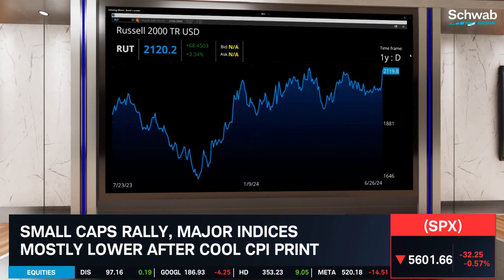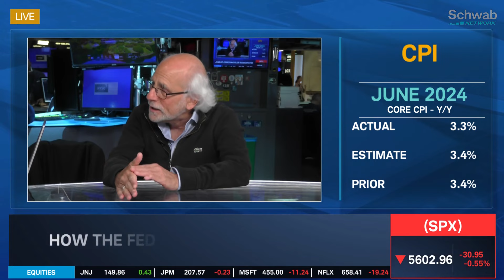How the Fed Will React to June’s CPI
The June CPI print came in cooler than expected. Peter Tuchman discusses how the Fed will react to June’s CPI print. He talks about how the market is telling him there’s a bullish sentiment, but we’re in a wait-and-see mode.